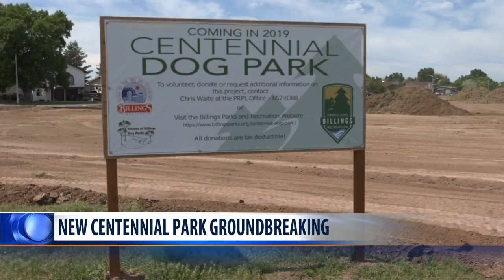Billings celebrates ground-breaking of Centennial Park